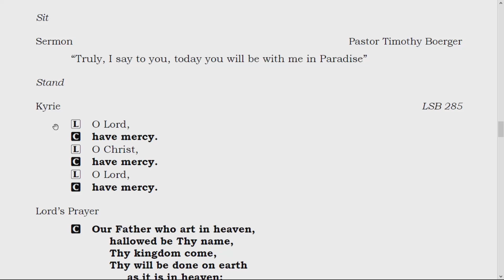Wednesday Lenten Evening Service March 8, 2023